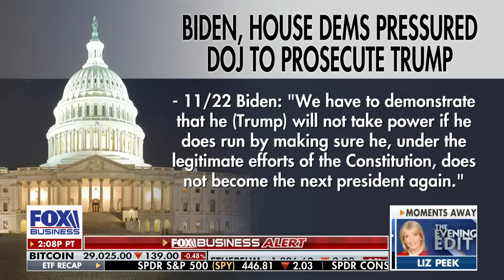Trump is being charged with something that's 'not actually a crime': Andy McCarthy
Legal experts Sol Wisenberg and Andy McCarthy weigh in on Special Counsel Jack Smith's indictment of former President Donald Trump on 'The Evening Edit.'